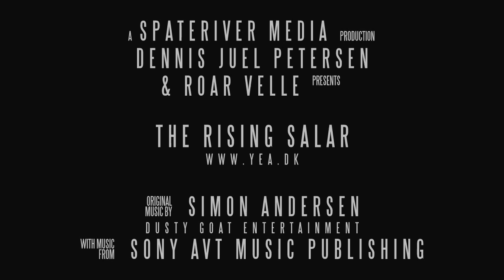The Rising Salar Official Trailer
If you're as excited about this, as we are, you're perfectly normal!

 Roar Velle & Dennis Juel Petersen
 SPATERIVER Media

 Obtained Music licenses:

 From 00:00:03 to 00:00:42
 "Urgent Need" by Sony/AVT Music Publishing LLC.

 From 00:00:44 to 00:01:00
 "Travel" - Original score music composed and performed by Simon Andersen.